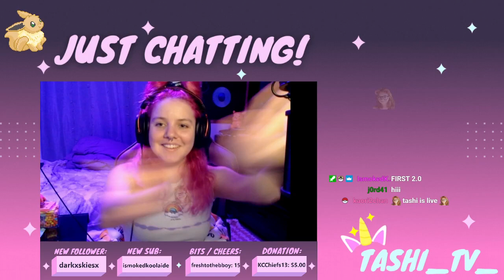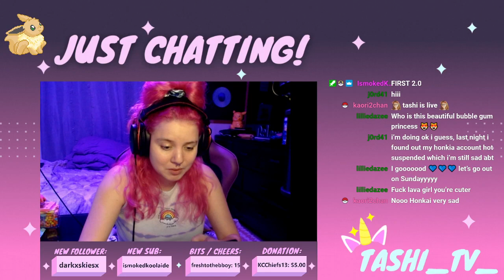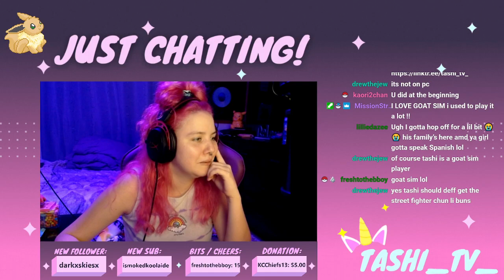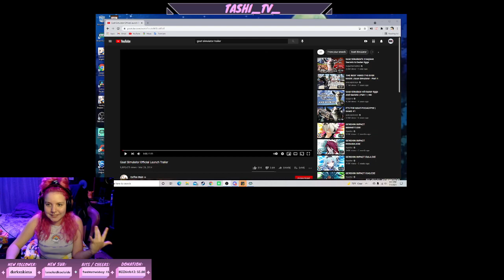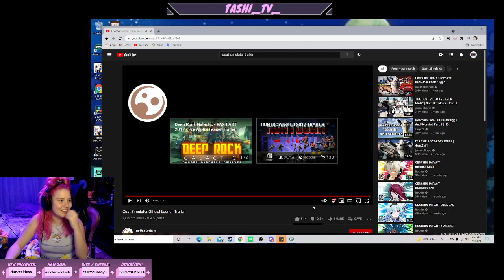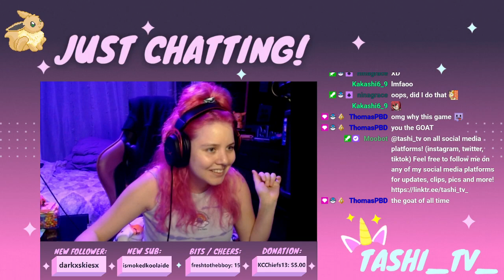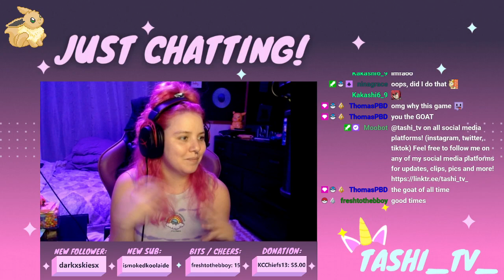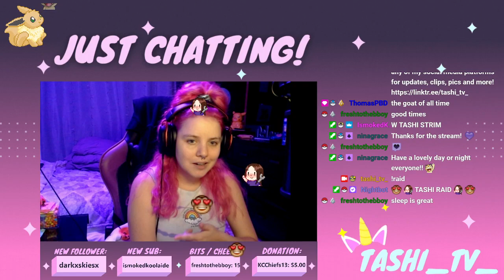*~ This is gonna be good ~*